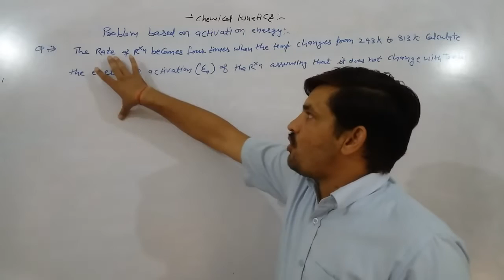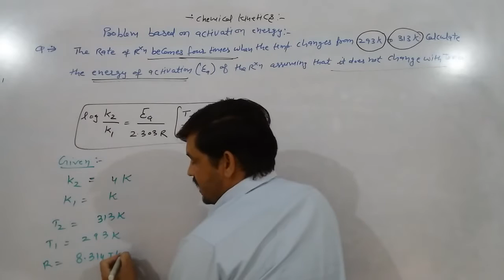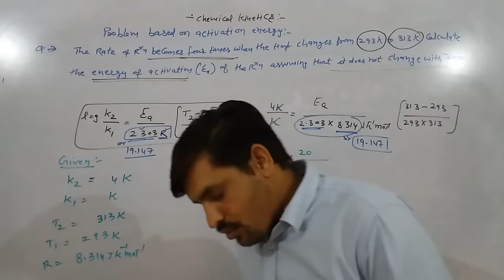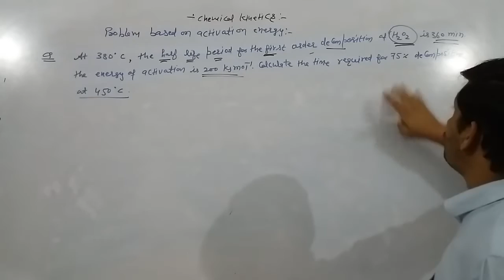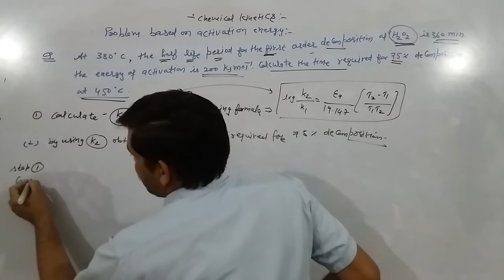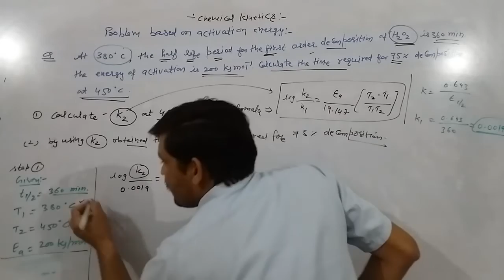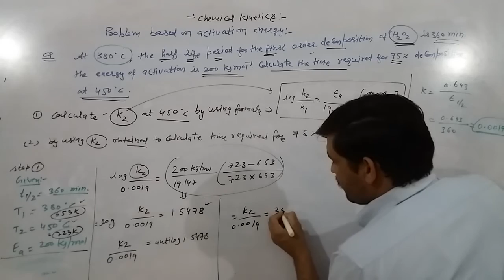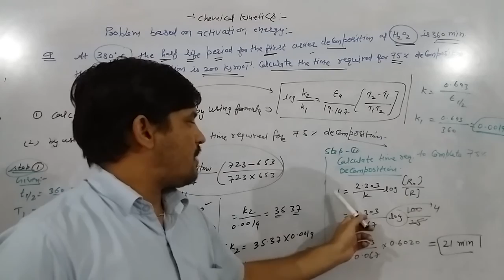Numerical on activation energy | Chemical kinetics | IIT - JEE | NEET | CBSE | HBSE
The chemistry tutorial numerical on activation energy cbse iit jee mains advanced neet chemistry